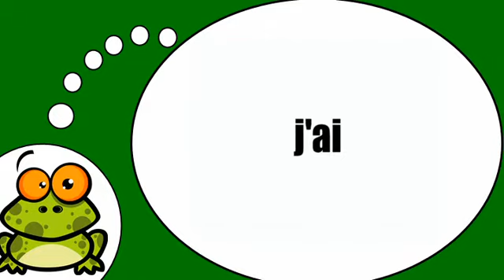Me encanta el francés = El verbo = tener= en el tiempo presente